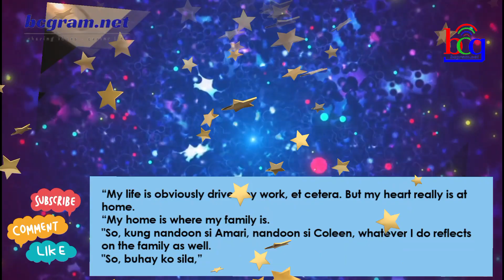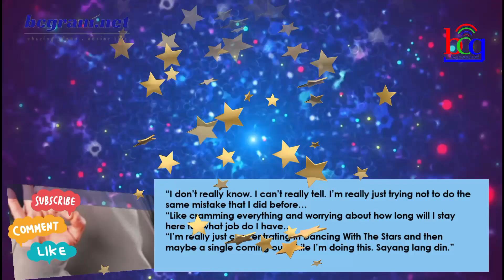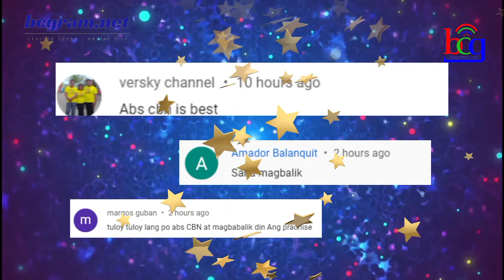ISANG NOONTIME SHOW HOST HINDI NA BA BABALIK SA KANYANG PROGRAMA?